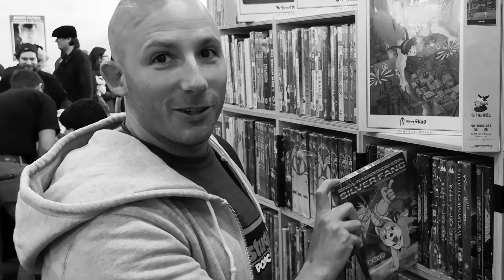Gillestugan Nyårskarameller 2019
Vad har hänt under 2019?
Häng med Gillestugan under årets händelser!